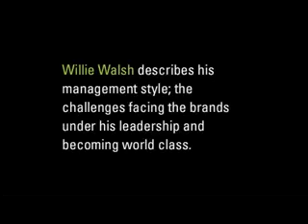Willie Walsh talks Leadership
The great and the good have spoken at our conferences including Willie Walsh who spoke at The Marketing Society Annual Conference 2010.